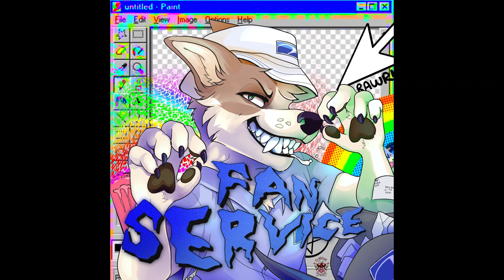MAILPUP - ASS UP!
The second track of the FANSERVICE album released under MAILPUP.